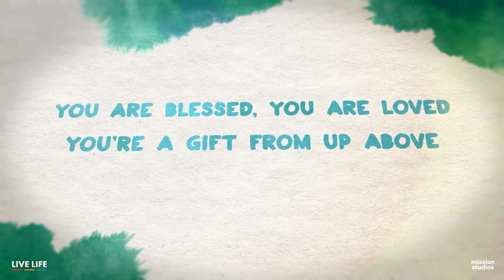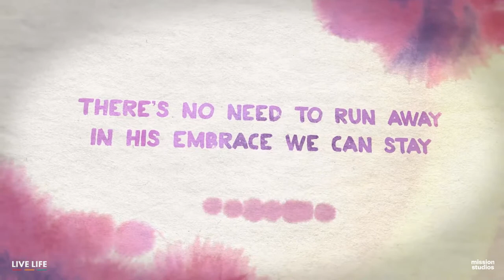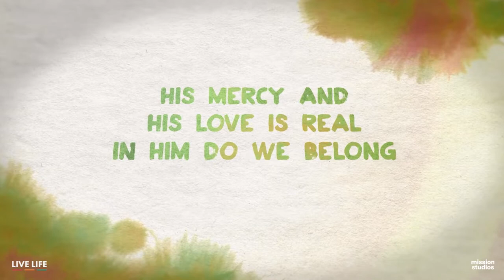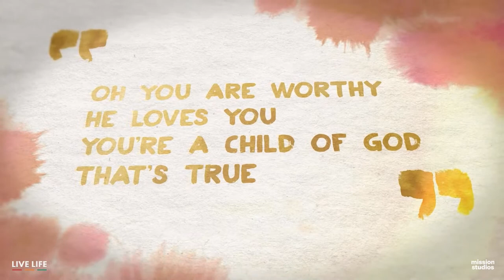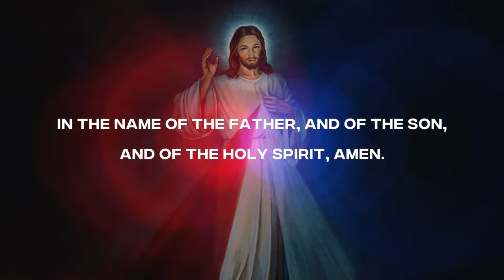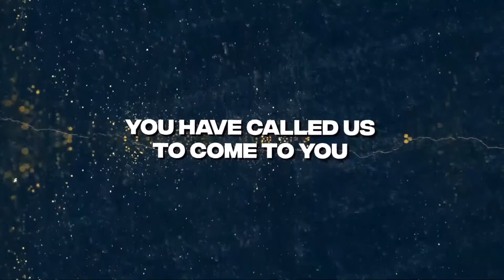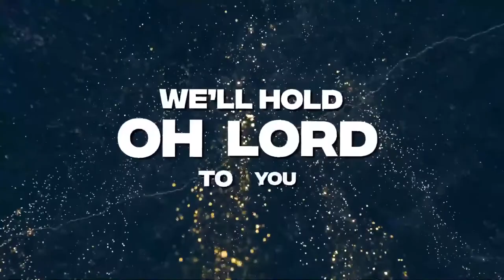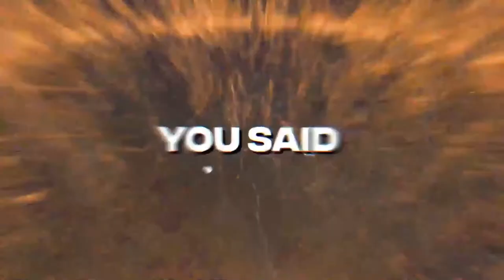Worship Wednesday - September 30, 2020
As one community, let us come together to praise and worship the Lord for our WorshipWednesdays. Our worship leader for today is Bro. Kobe Sornito, a missionary for the No One In Need movement.